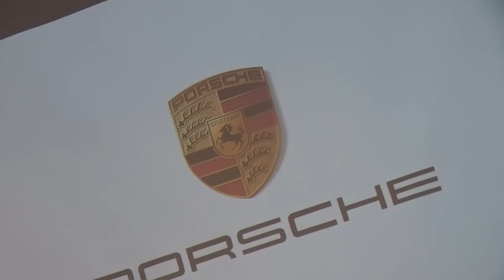616万円から買えるポルシェ「マカン」が国内初お披露目 初の小型SUV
■関連記事
616万円から買えるポルシェ「マカン」が国内初お披露目